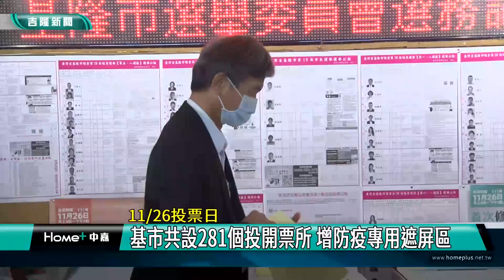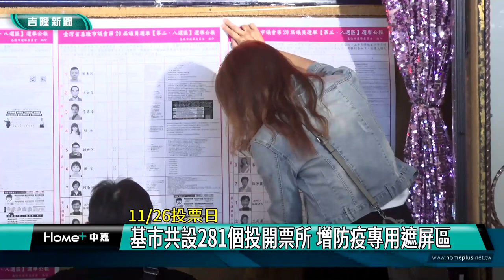選舉 基隆|選民 投票|投開票所 位置|選票 數量|票匭 圈票處|防疫 遮屏專區|2022 中嘉新聞|11月26日投票日 基市共設281個投開票所 增防疫專用遮屏區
投票日基隆共設281個投開票所 領票圈投流程調整 拚防疫增設專用遮屏區

（中嘉吉隆新聞記者張啓騰/基隆報導）11/26選舉投票日即將到來，基隆市選委會方面召開記者會說明相關選務事宜，包括全市共設置281處投開票所比上屆公投選舉增加了6處，投票流程及動線也進行調整以提升投票效率，因應疫情，各投開票所也規劃了相關防疫措施，一起來關心。

基隆市選舉委員會主任委員-基隆市副市長林永發與選委會同仁一起示範如何投票，這次基隆市共有市長、市議員、里長及公投四項選舉，選舉人數都超過30萬人，為了加快投票效率紓解投票人潮，除了增加全市投開票所數量到281處，選委會方面更針對投票流程進行調整。

另外因應疫情，基隆市選委會方面也規畫相關防疫措施，除了進入投開票所前需量測體溫及手部消毒外，對於有發燒情況的選民更會引導至防疫專用遮屏區區隔圈票。

林永發也提醒確診尚未解除隔離的民眾如果前往投票，事後經調閱足跡確認後衛生單位將開罰，呼籲民眾配合，基隆市選委會方面表示11/26投票時間從上午八點到下午四點，提醒選民記得攜帶投票三寶-身分證印章及投票通知單前往投票。